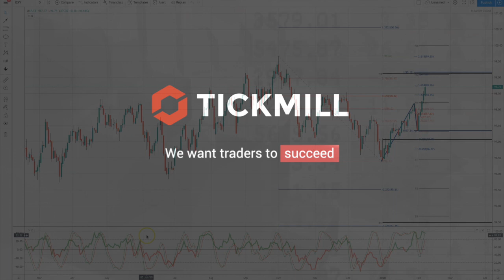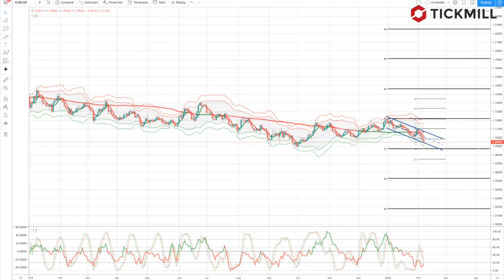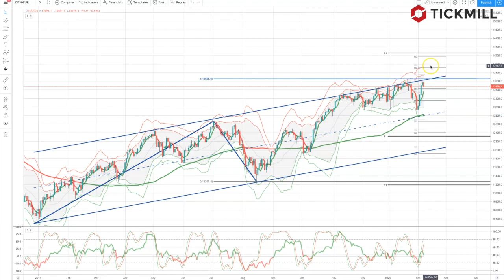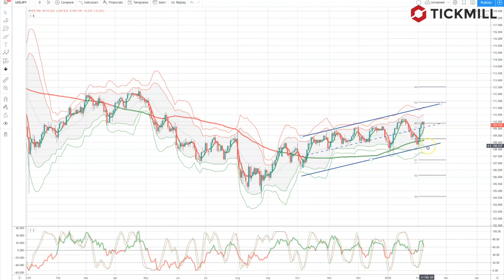Tickmill Weekly Market Outlook - 10.02.20